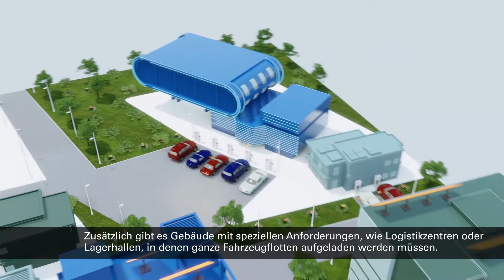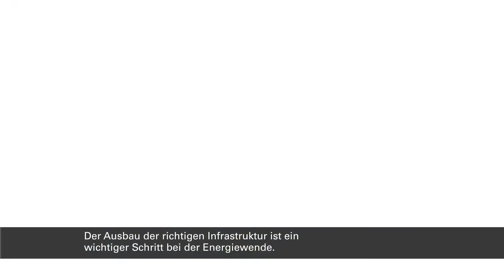Eaton stellt seinen "Buildings as a Grid" Ansatz zur Energiewende vor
Eaton stellt seinen "Buildings as a Grid" Ansatz vor, der es den Kunden ermöglicht, die Dekarbonisierung zu beschleunigen, die Ausfallsicherheit zu erhöhen, die Energiekosten zu senken und neue Einnahmequellen zu schaffen. Gebäudeeigentümer können den maximalen Nutzen aus der erneuerbaren Erzeugung vor Ort schöpfen, die bestehende elektrische Infrastruktur besser verwalten und für den zukünftigen Energiebedarf planen.